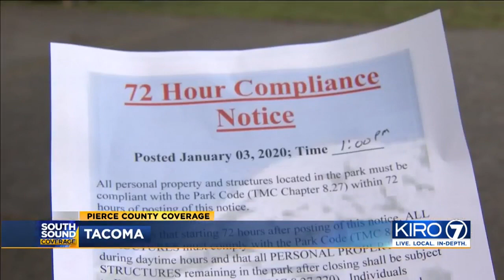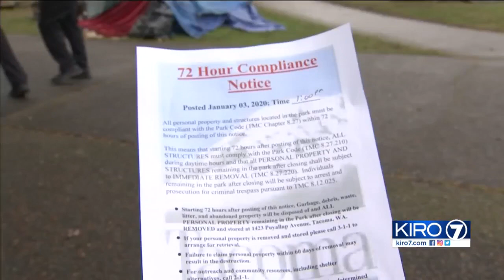VIDEO: Notices to remove tents by Monday posted in Tacoma’s People’s Park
Notices started going out at 1 p.m. Friday telling anyone camping in People’s Park at south 9th and Martin Luther King Jr. Way they need to remove their tents by Monday.